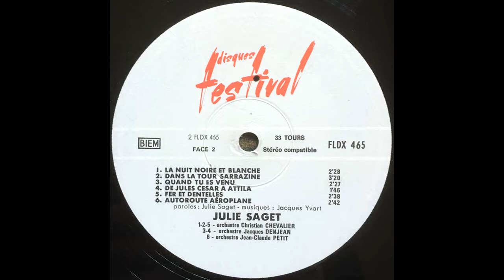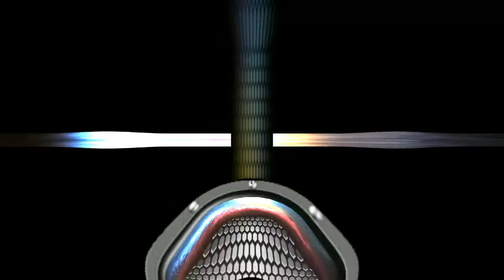Julie SAGET - Quand tu es venu (1969)